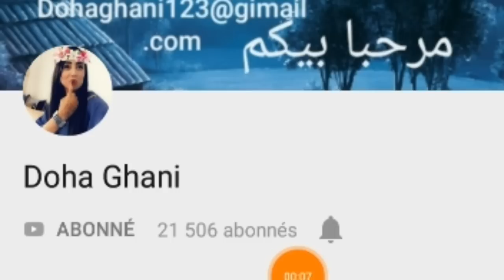أحدث تشكيلة في السبرديلة إبتداءا من 100dhإلى 220dh الجودة والإتقان بأرخص الاثمان